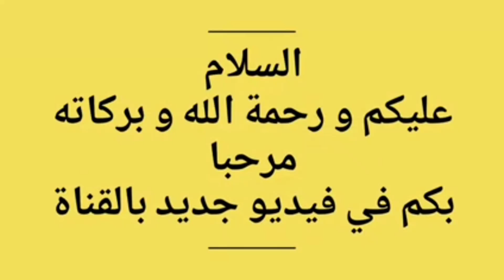FINANCIAL POLE CASA-ANFA IN PROGRESS, CASABLANCA,MORROCO